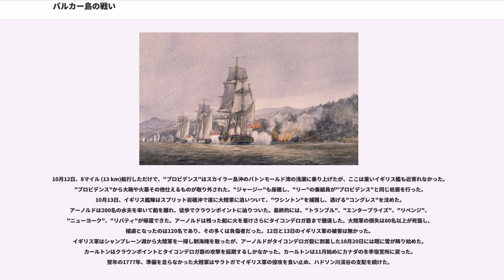バルカー島の戦い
バルカー島の戦い（）またはバルカー湾の戦い（）は、アメリカ独立戦争中の1776年10月11日から13日にかけて、ニューヨーク植民地の北部、シャンプレーン湖で行われた水上での戦いである。バルカー島（フランス語ではバルクール島）はシャンプレーン湖では4番目に大きい島であり、湖の中央部西寄りに位置する。水上戦はバルカー島とニューヨーク本土との間の水域で行われた。アメリカの海軍にとっては初めての水上戦として一般に見なされている。ベネディクト・アーノルドが指揮した大陸軍側の艦船は大半が破壊されたが、結果的にイギリス軍が目指した北部からサラトガ方面に侵攻する作戦を1年遅らせることになったので、大陸軍の戦略的勝利と考えることができる。

1775年秋から1776年夏にかけて行われた大陸軍のカナダ侵攻作戦は大陸軍の失敗に終り、イギリス軍カナダ方面軍を指揮するガイ・カールトンは、撤退する一方となった大陸軍に逆襲し、6月にはモントリオールを取り戻していた。モントリオールからシャンプレーン湖の北端は比較的近くであり、この湖を抑えてさらに南のハドソン川渓谷を下れば、ニューヨーク市を占拠しているイギリス軍との連絡が取れ、アメリカ植民地をニューイングランドとそれ以外の中南部植民地に分断できることになり、植民地の反乱軍を圧倒できる可能性が開けると予測された。

湖の南端はクラウンポイントとタイコンデロガ砦で大陸軍がしっかりと守っていたので、これを排除する必要があった。道路は通行不能であるか、存在しないも同然であったので、兵士や物資の輸送は湖水に頼らざるを得なかったが、この時点で湖上の舟艇は大陸軍に握られていた。このような情勢下で、両軍とも水上戦力を整えにかかった。イギリス軍は湖の北端からリシュリュー川を下ったケベックのサン・ジャン・シュル・リシュリューで艦隊を建造した。イギリス軍はセントローレンス川を使って、十分な物資や熟練した造船工、さらに部分的に組み立てられた船をイギリス本国から運んだ。180トンの軍艦まで分解して運び湖で組み立て直した。大陸軍は湖の南端スケンスボロで準備したが、艦船の数もその火力もイギリス軍の半分程度であった。

ベネディクト・アーノルドの旗艦は元々2本マストのスクーナー、"ロイヤル・サベージ"で、デイビッド・ホーリー船長が指揮していたが、アーノルドはオールつきガレー船、"コングレス"に旗艦を変えた。他には、2本マストのスクーナー、"リベンジ"と"リバティ"、スループ船の"エンタープライズ"、さらに8隻のゴンドラ、"ニューヘイブン"、"プロビデンス"、"ボストン"、"スピイトファイア"、"フィラデルフィア"、"コネチカット"、"ジャージー"、"ニューヨーク"とガレー船"トランブル"などで総計16隻であった。

イギリス海軍の旗艦、"インフレキシブル"は全長80フィート (24 m)であった。スクーナーは"マリア"、"カールトン"、"ロイアル・コンバート"の3隻、2本マストのケッチ船"サンダラー"、他に大砲を1門ずつ搭載した1本マストの砲艇20隻など、総計30隻であった。

アーノルドはコネチカットで海上貿易を生業にしていた。アーノルドは抜け目無く湖岸とバルカー島の間の狭く岩の多い水域で戦えば戦力的に劣る大陸軍でも戦えると踏んだ。イギリス軍はその火力を最大限に活かしにくいし、大陸軍は水上戦に慣れていなくともそれ程影響しないとみたからである。

1776年10月11日の正午ごろ、イギリス艦隊は大陸軍艦隊と300ヤード (270 m)離れて戦列を組み、小さな砲艇を前に、その50ないし100ヤード後ろに主力艦5隻を並べた。イギリス艦隊は船腹に並べた大砲の火蓋を切った。これは約5時間も続いた。このために大陸軍の"リベンジ"が多く被弾し、"フィラデルフィア"も被弾した挙句午後6時半に沈んだ。デイビッド・ホーリー船長が指揮する"ロイヤル・サベージ"は座礁したので、イギリス軍に捕獲されないよう乗組員が火を放った。"コングレス"と"ワシントン"は大破し、"ジャージー"と"ニューヨーク"も損傷が大きかった。イギリス軍の被害も広がり始めた。"カールトン"は、座礁した"ロイヤル・サベージ"に乗り移ろうとしている時に被弾し、火が燃え移って撤退した。デュフェ中尉の指揮する小さな砲艇が大砲弾の直撃を受けて爆発し...